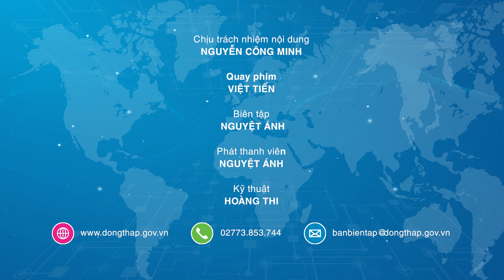39 đồng chí trúng cử Ủy viên Ban Chấp hành Tỉnh đoàn khoá XI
Phiên làm việc thứ hai của Đại hội đại biểu Đoàn Thanh niên Cộng sản Hồ Chí Minh tỉnh Đồng Tháp lần thứ XI, nhiệm kỳ 2022 – 2027 diễn ra vào chiều ngày 09/8.